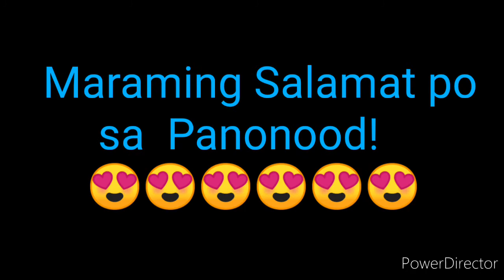PCSO LOTTO RESULT TODAY GRANDLOTTO 6/55 DECEMBER 27, 2021